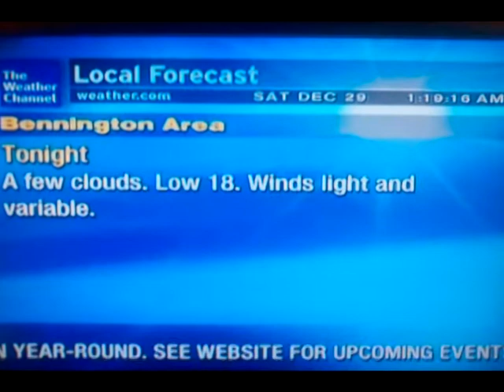05201 WxStar XL: 12/29/2012 1:18am EST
Frigid forecast for the Bennington area. I replaced the Beyonce song that was playing & dubbed in a Trammell Starks song, "Easy Times". I added Allen Jackson's narration as well. I wish they'd bring his Vocal Local voiceovers back to the XL someday. BTW this was filmed on my cell phone camera because my TV tuner has basically bitten the dust.

I also don't have an "under cloudy skies" narration from Allen Jackson, so that's why you hear "under mostly cloudy skies" instead near the beginning.